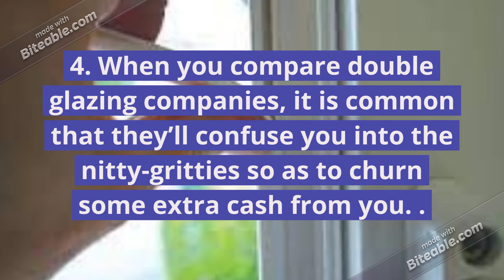why compare double glazing companies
If you are from Britain, or from any other country where double glazing windows is as common as it is over there, you would of course be interested to compare double glazing companies. And why not! It is actually good to make this comparison of double glazing companies because of two reasons: One, because of the heavy prevalence, there are a huge number of companies, some top-the-notch while some bottom the line. So even if you can’t afford top-the-notch, you might still not want a bottom the line! Second, double glazing is not only expensive but also a tedious task which you cannot do and redo. You have to get it right in the first go.